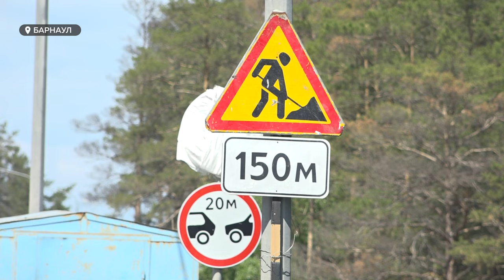В Барнауле на объездном мосту работа стояла из-за дождей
Жители Барнаула жалуются на простой техники и пробки на объездной. Но погода не давала дорожникам осуществлять плановые работы.